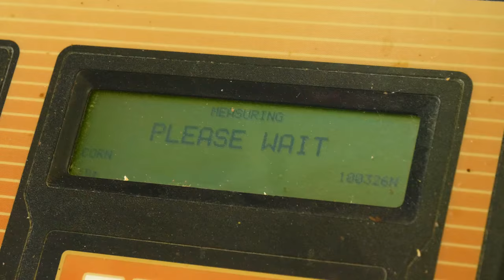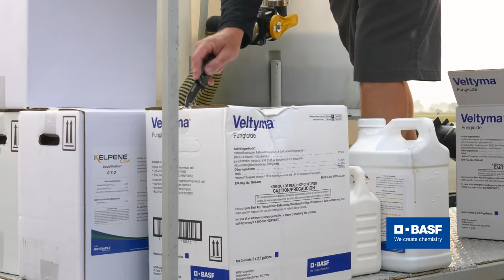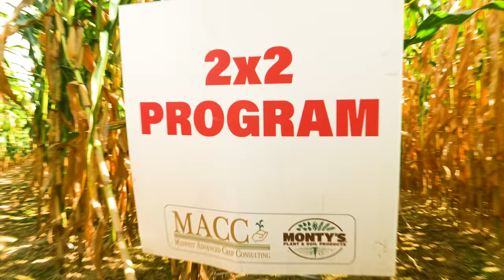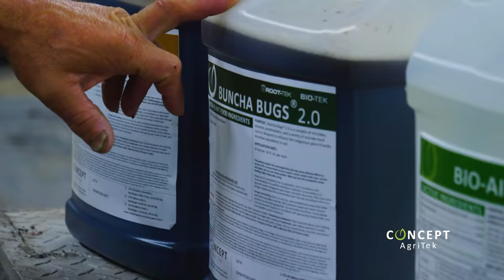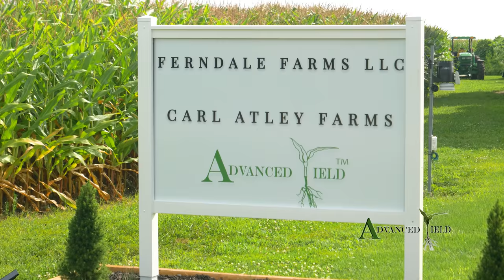Corn Warriors | 514 | Leave It All on the Field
Drozd, Kalb, and Cardinal start harvesting their corn for judgement.